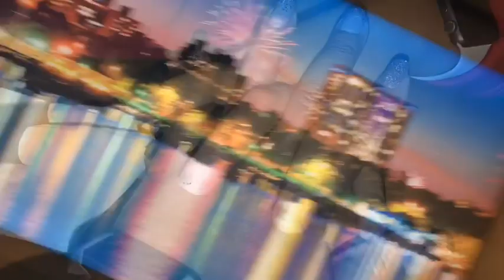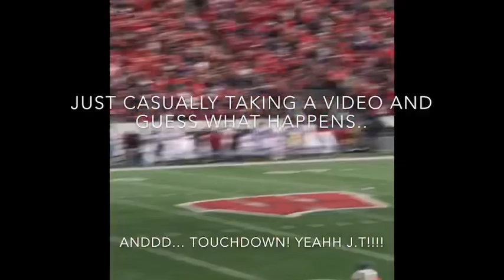Travel Vlog!!! ~ Part 1